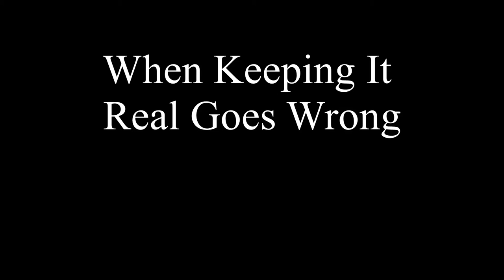When Bragging Goes Wrong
Excuse the camera cutting the top of my head lol